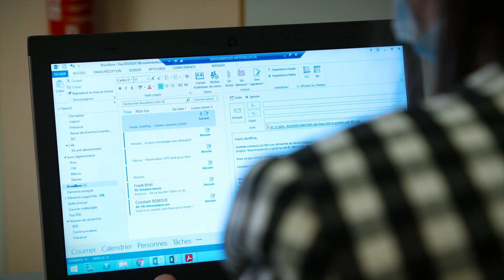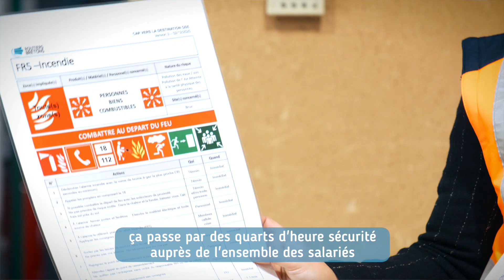Le métier de responsable QSE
Découvrez le métier de responsable QSE, un métier qui bouge !
Le transport-logistique, et si c'était votre voie ?